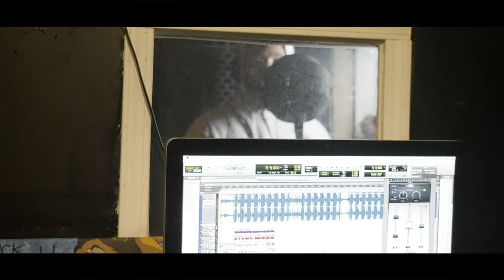Young TD//TTG DREE - Lemon Pepper Freestyle